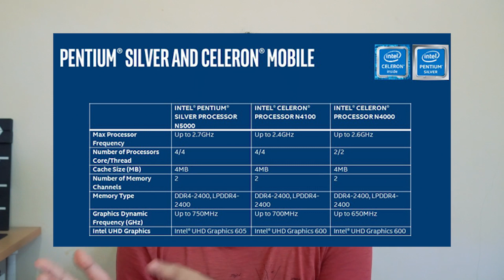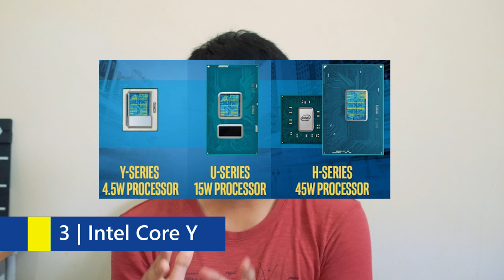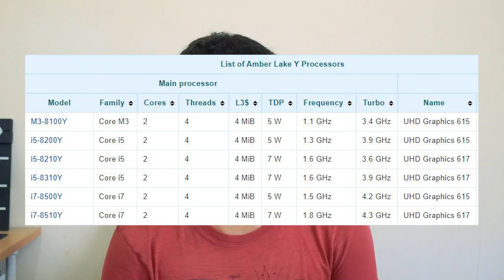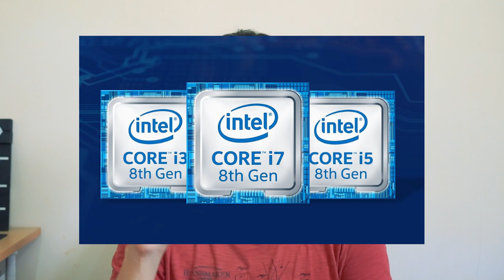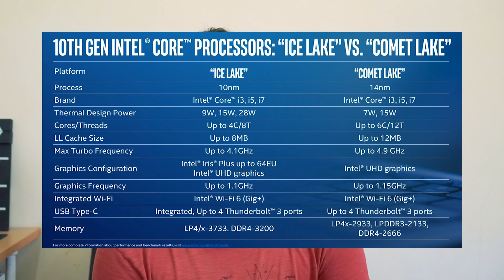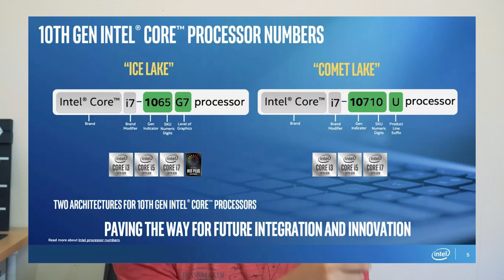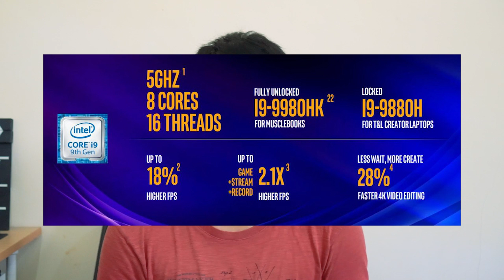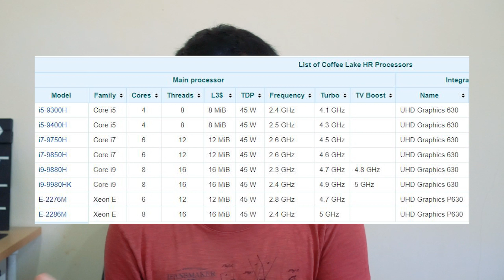Panduan WAJIB Anti SalahBeli CPU Laptop Intel! - 2019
Prosesor intel makin bingungin ya. Sesama 10th gen yang rilisnya hampir bersamaan aja bisa beda litografi. Well, semoga video ini bisa membantu. :D